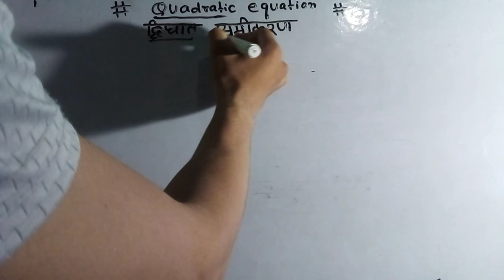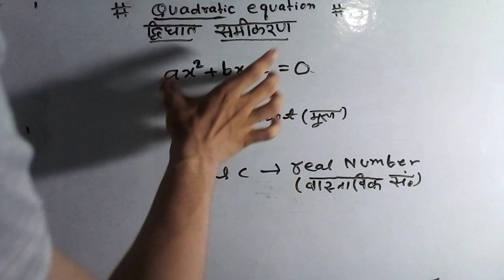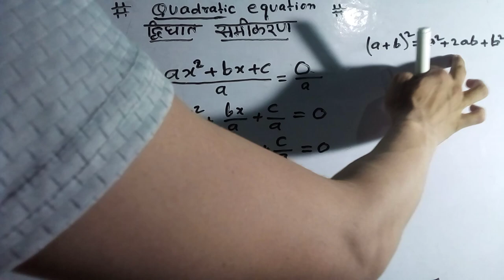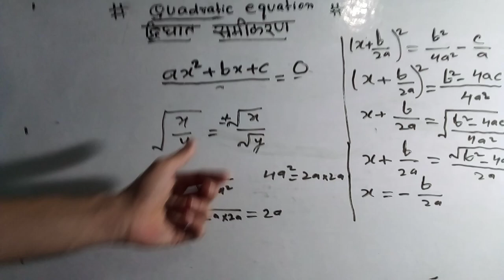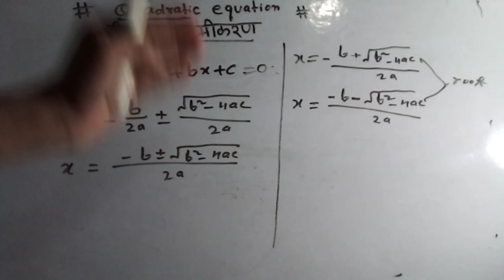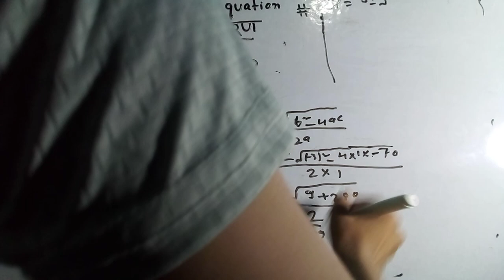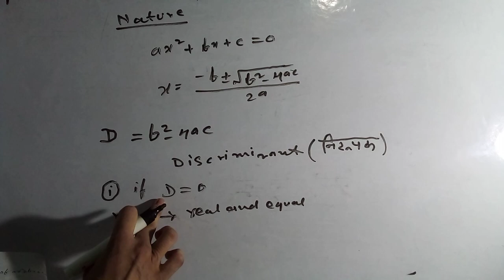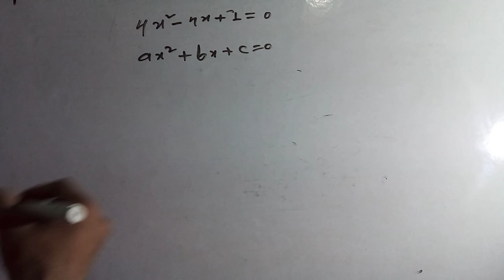quadratic equation full concept in hindi pw trending video ncert base for class 10 bangal and bihar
quadratic equation physicswallah dearsir quadratic equation for class 10#motivation